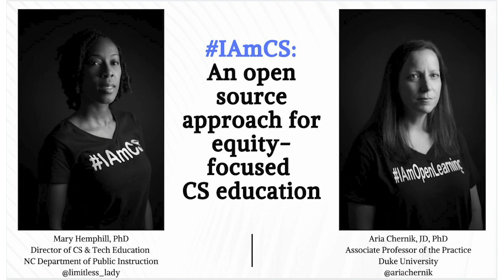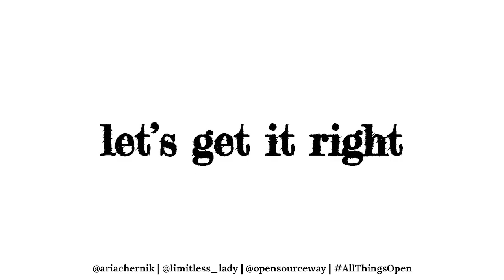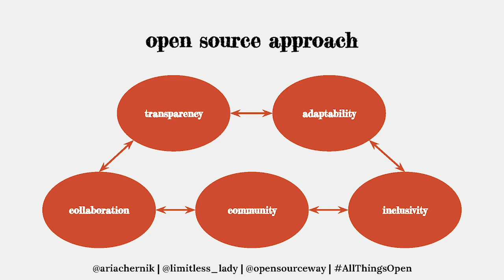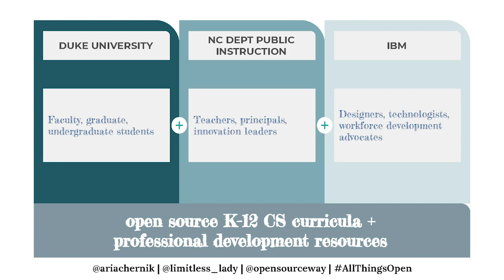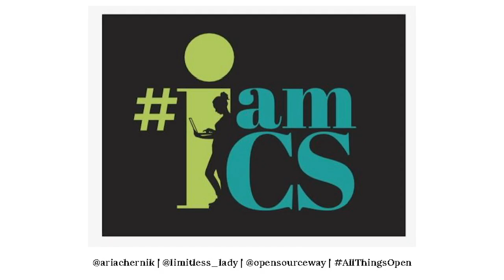IAmCS An open source approach for equity-focused CS education - 2019 All Things Open Lightning Talk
Aria Chernik (Duke University) and Mary Hemphill (NC Department of Public Instruction) discuss the IAmCS campaign during this 2019 All Things Open Lightning Talk. The campaign is designed to enroll more girls in computer science classes and encourage them to pursue careers in computer science.